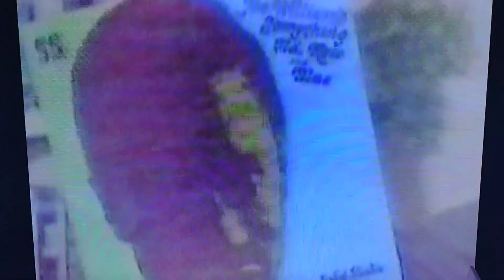Joe Williams Something Old Something New Something Blue 1968 Live